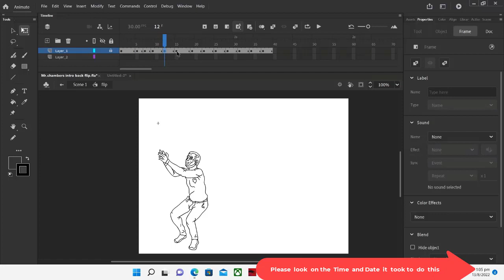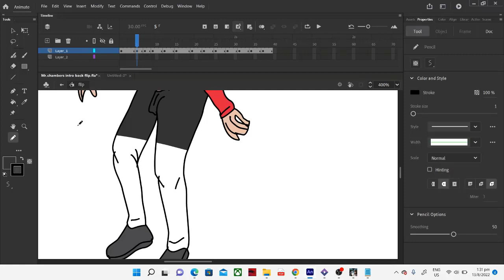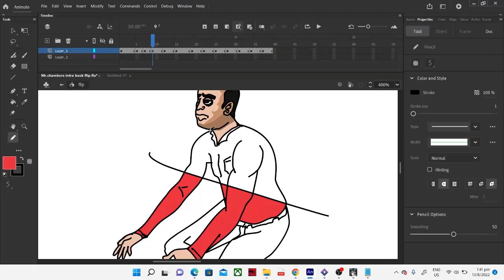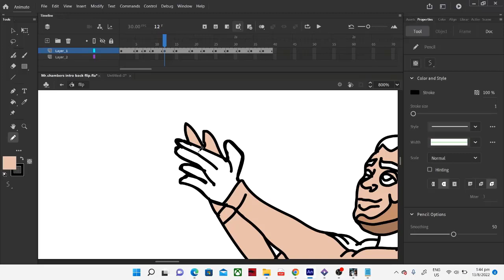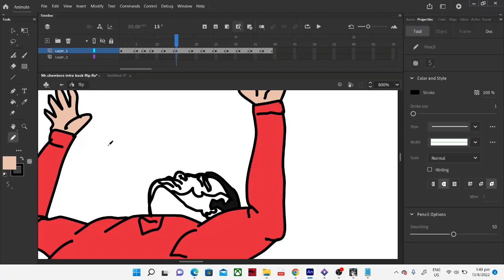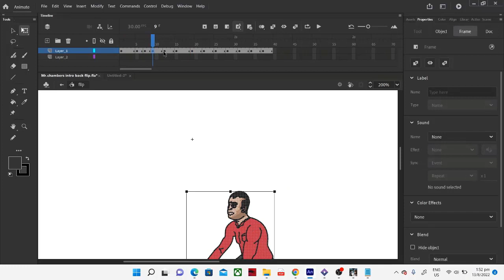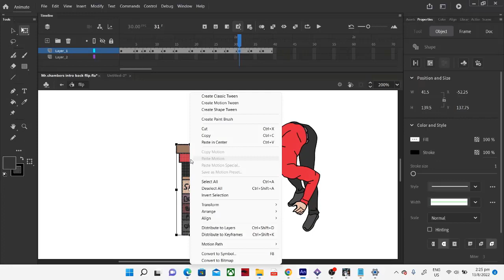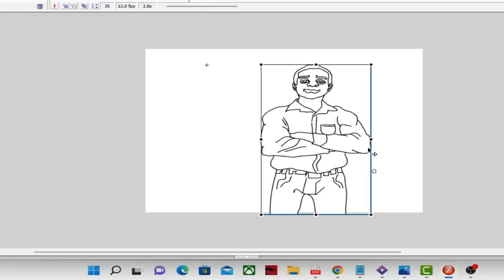CHS- Service work- 1-CHS INTRO VID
Showing the animation process